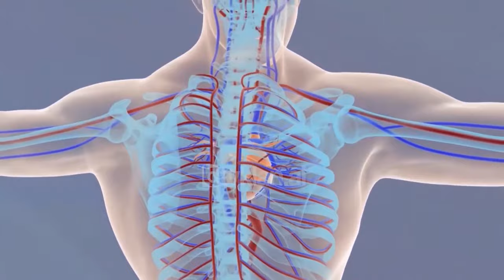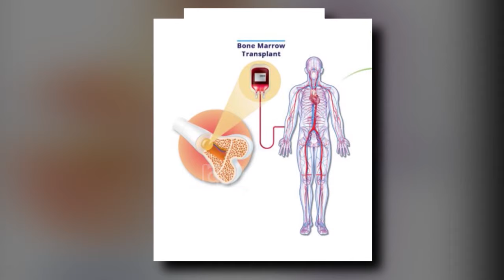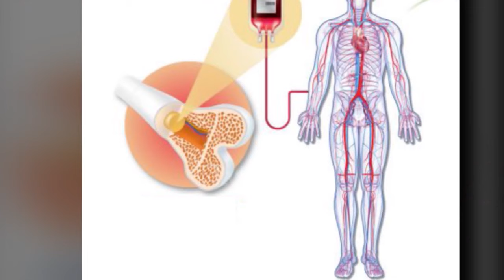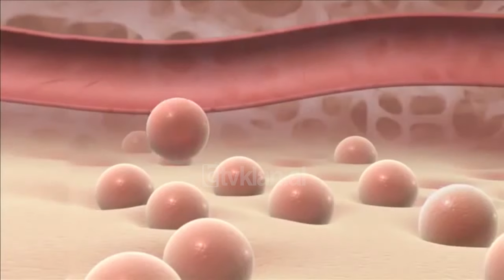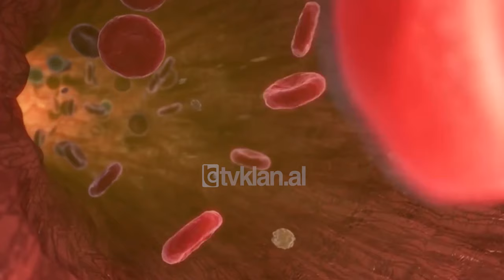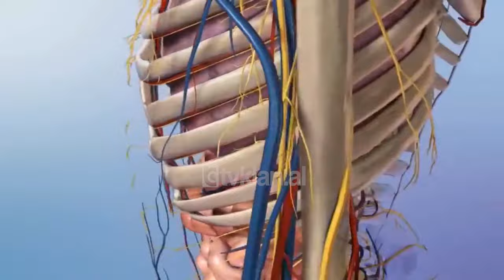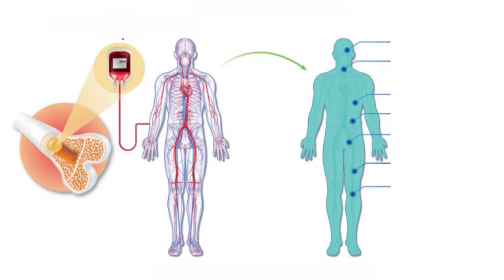Rudina - Acibadem: Si kryhet transplanti i palces kurrizore me kushte moderne! (13 dhjetor 2018)